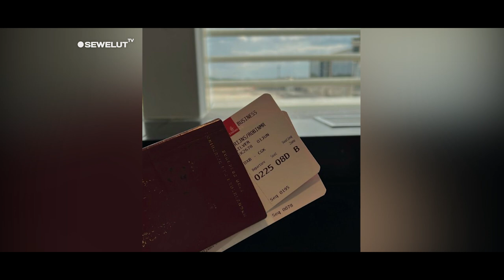SIRKUIT FORMULA E JAKARTA BANJIR PUJIAN PEMBALAP 😍 ❗ KEINDAHNYA BIKIN JATUH CINTA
Jelang Jakarta E-Prix 2022 atau Formula E Jakarta 2022, beberapa pembalap terpantau sudah mulai berdatangan ke Indonesia.
Hal ini diketahui dari akun Instagram masing-masing pembalap Formula E, yang mengunggah foto mereka di dalam pesawat.
Unggahan tersebut disertai caption yang menginformasikan keberangkatan mereka ke Jakarta.
Salah satu pembalap yang diketahui sudah melakukan perjalanan ke Jakarta adalah Stoffel Vandoorne.
"Long trip ahead, Jakarta bound," tulis pemimpin klasemen sementara Formula E musim ini, dalam story di Instagram pribadinya @svandoorne.

Selain Vandoorne, pembalap lain yang tengah melakukan perjalanan ke Jakarta adalah Robin Frijns dari tim Envision Racing.
Dalam Instagram story-nya, ia mengunggah foto tiket pesawat beserta caption yang menginformasikan keberangkatannya menuju Jakarta.
"Selanjutnya Jakarta," tulis Robin di akun Instagram @robinfrijns1.

Sejumlah pembalap Formula E memuji Jakarta International E-Prix Circuit (JIEC) atau Sirkuit Ancol yang akan menjadi tuan rumah Formula E Jakarta 2022, Sabtu (4/6).
Pembalap Avalanche Andretti, Oliver Askew, menjadi salah satu pembalap Formula E yang memuji Sirkuit JIEC Ancol. Pujian diungkap Askew melalui Instastory sang pembalap.
"Itu sangat indah," tulis Askew melalui Instastory sambil mengunggah foto udara Sirkuit JIEC Ancol.

Askew merespons postingan akun Instagram resmi Formula E yang mengunggah foto udara Sirkuit JIEC Ancol. Dalam foto tersebut juga tampak Jakarta International Stadium (JIS).
Postingan itu juga mendapat respons dari sejumlah pembalap Formula E lainnya. Pembalap Porsche Andre Lotterer mengaku tidak sabar untuk mencoba Sirkuit Formula E Jakarta.
Sedangkan pembalap Nissan e.dams, Maximilian Gunther, memberi emoji menyukai Sirkuit JIEC Ancol.

Balapan Formula E Jakarta 2022 akan digelar Sabtu (4/6). Seluruh pembalap dijadwalkan telah tiba di Jakarta pada Rabu (1/6). Berdasarkan unggahan para pembalap Formula E melalui Instagram, sebagian besar dari mereka membuat status dalam perjalanan ke Jakarta.
Ini adalah kali pertama Indonesia menggelar balap mobil Formula E. Semula balapan Jakarta e-Prix dijadwalkan berlangsung Juni 2020, tapi kemudian diundur ke 2022 karena pandemi Covid-19.
Formula E Jakarta menambah daftar ajang balap internasional di Indonesia setelah MotoGP, WSBK Superbike, dan MXGP.